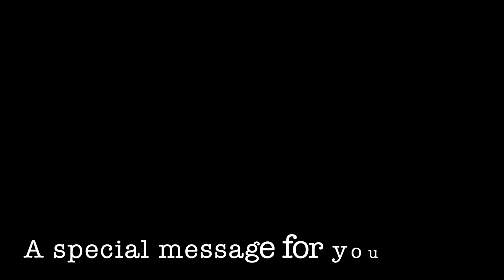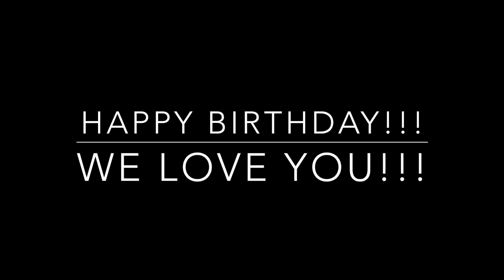Lolo Ray's BDay!!!!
The M&M Vlogs - Happy Birthday Lolo Ray!!!  This is the video that the family made for Lolo Ray!!!